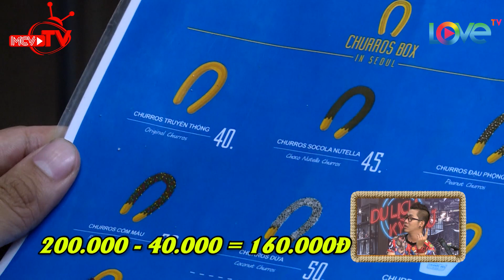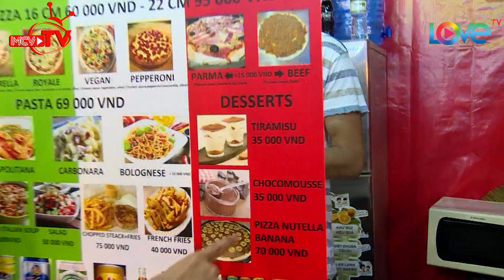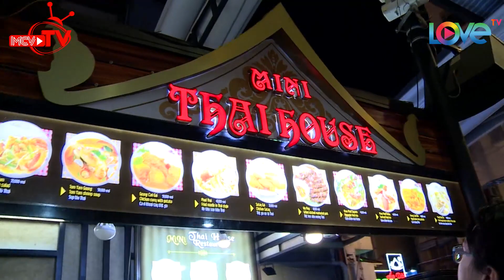Ăn thả ga không lo về giá ẩm thực thế giới tại trung tâm Sài Gòn chỉ với 100k 👍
🚩 Theo dõi các thông tin về chương trình:
🔶 BÂY GIỜ LÀM SAO? – NOW WHAT:

© Các video trên kênh BÂY GIỜ LÀM SAO - NOW WHAT? GO EXPLORING đã được đăng ký bản quyền với Youtube. Vui lòng không sao chép, re-upload dưới mọi hình thức.